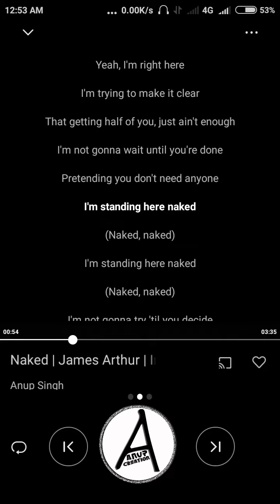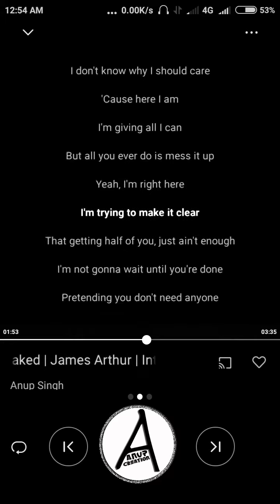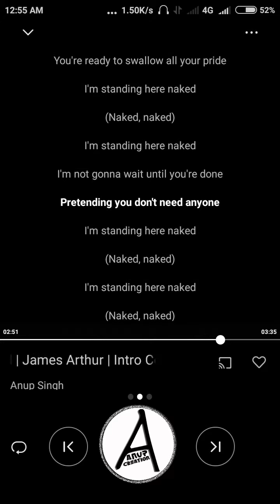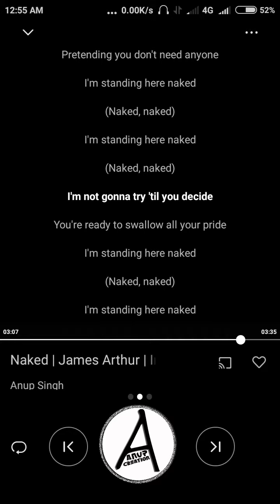James Arthur | Intro Cover | Anup Singh Biswakarma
Track made in fl studio.
Headphones recommended as the vocal is phone recorded.
Just a small try. Not a professional approach.